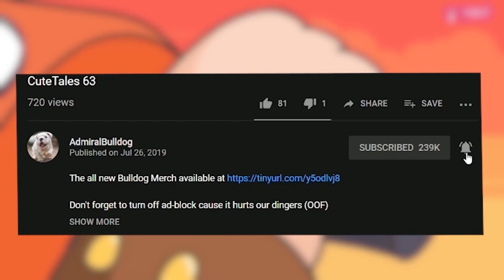Who's Gonna Get Fusked This Game?